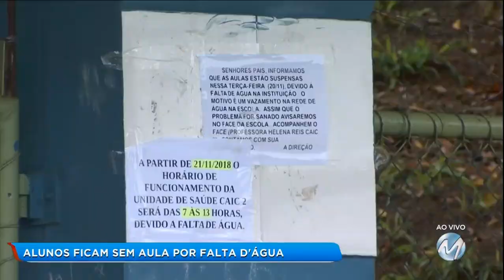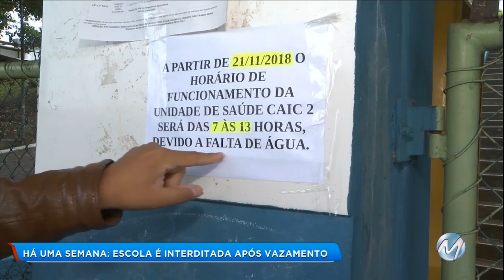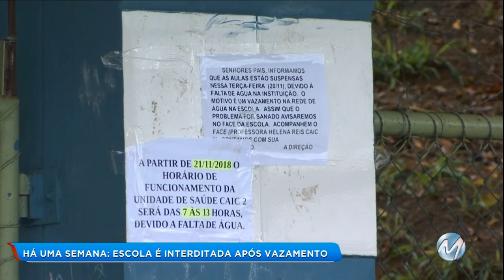Varginha: alunos ficam sem aula por falta d'água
Alunos de uma escola municipal de Varginha tiveram as aulas suspensas por conta de uma obra para conter um vazamento de água. Desde o dia 14, funcionários da Secretaria de Obras estão na Escola Municipal Professora Helena Reis, o Caic II, para solucionar o problema. Hoje, alguns estudantes foram remanejados para outra escola.